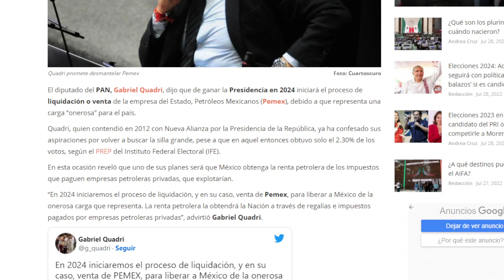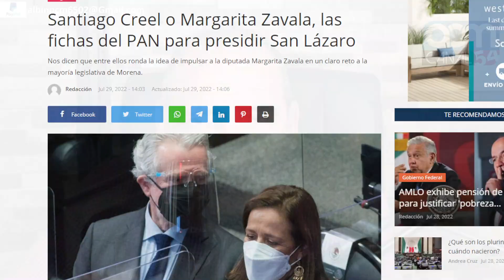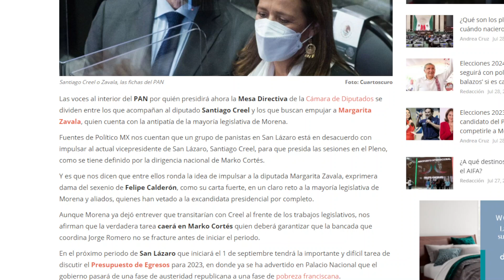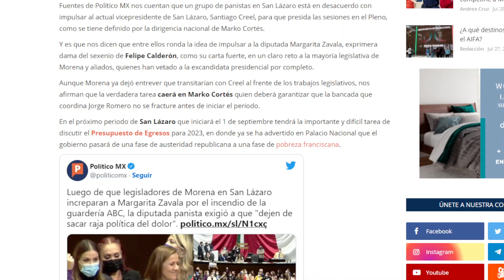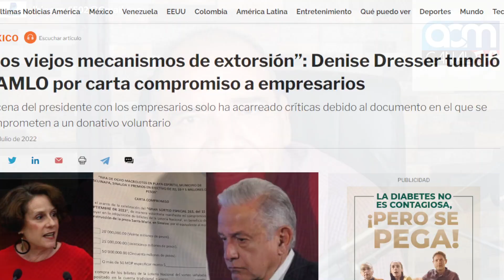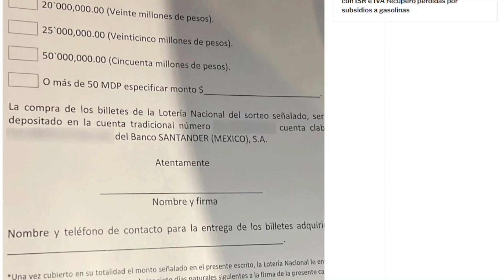MAGUE ZAVALA PRESIDENTA!!! EL PAN LA TIENE LISTA PARA ENCABEZAR LA MESA DIRECTIVA Y NACHO MIER?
LE TOCA AL PAN PRESIDIR LA MESA DIRECTIVA EN SAN LAZARO Y ES MAGUE ZAVALA!!!